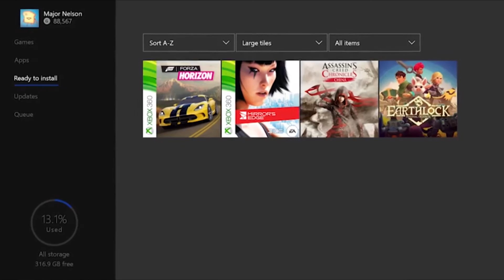Xbox Free Games Revealed September 2016 Games with Gold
Xbox Free Games September 2016 Games with Gold

Play together with Xbox Live Gold. September's Games with Gold lineup for Xbox One includes: Earthlock: Festival of Magic and Assassin's Creed: Chronicles China. For Xbox 360 owners (and through Xbox One backward compatibility), September kicks off with Forza Horizon, followed by Mirror's Edge.